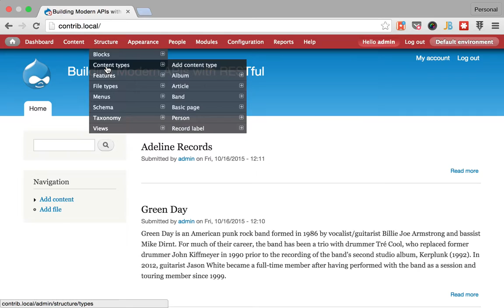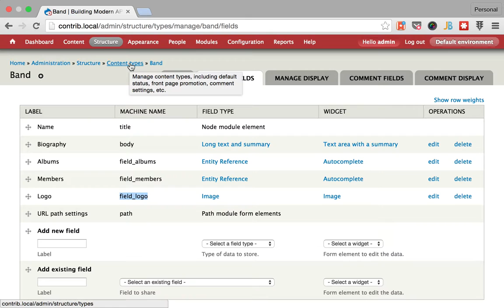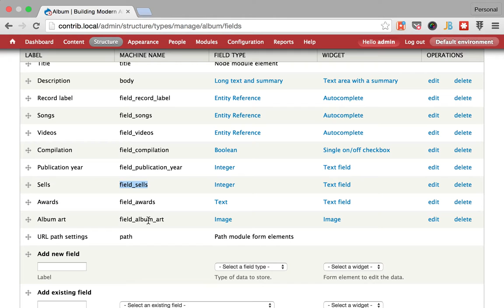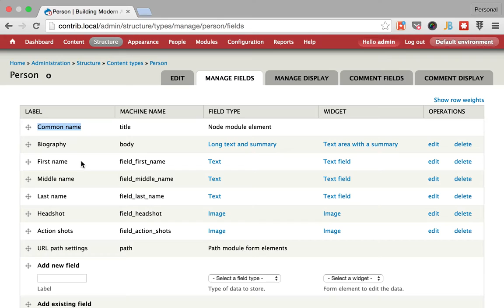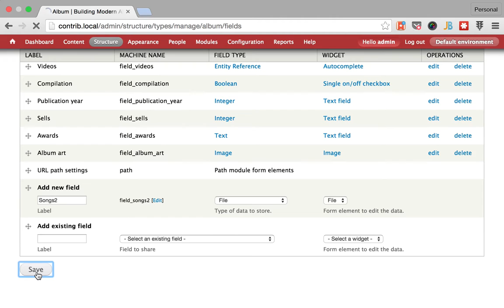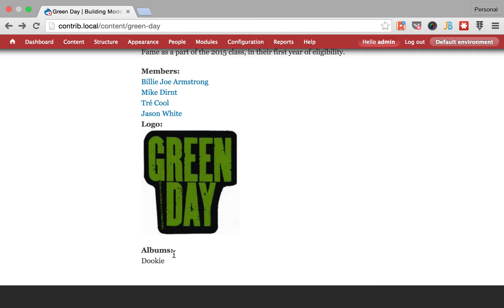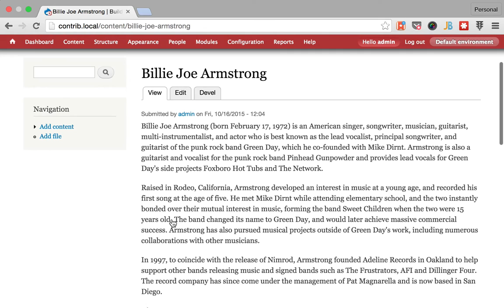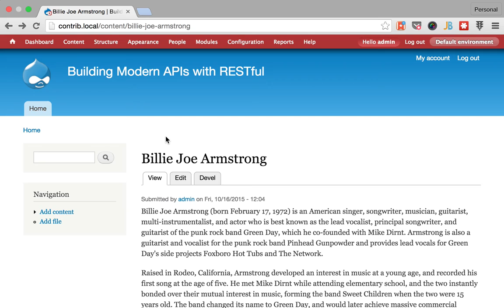1. The content model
First video in the Building modern APIs with RESTful series. In this video you will learn about the content model that we will be using throughout the series.